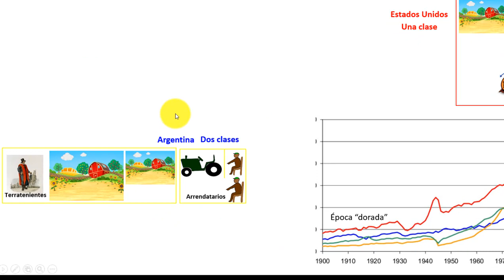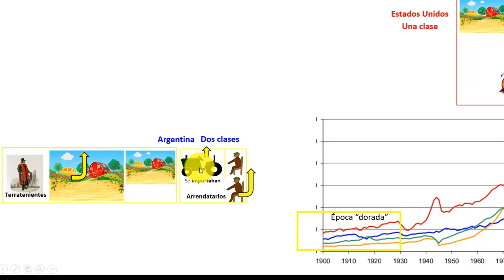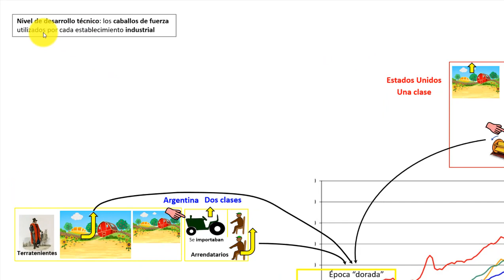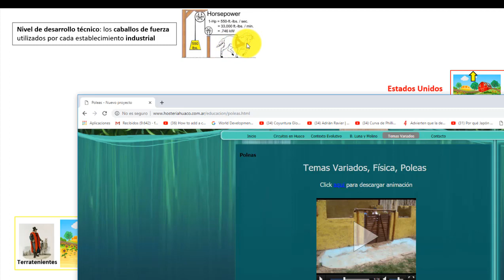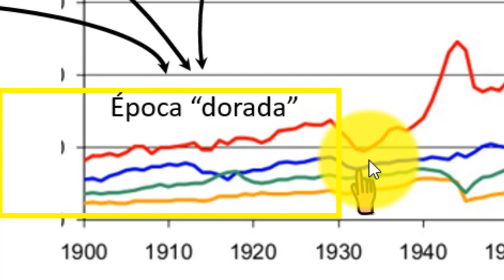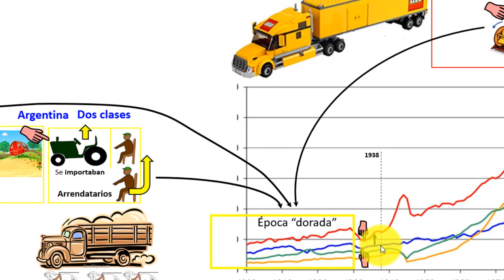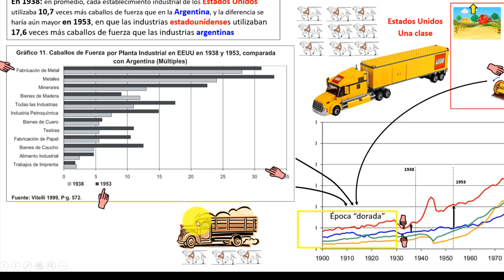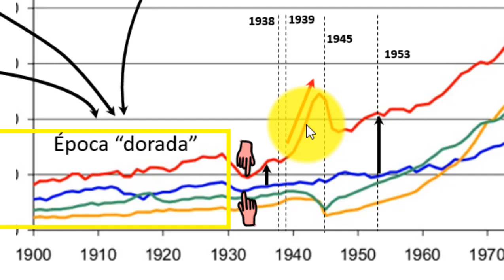Atraso Tecnológico en Argentina. Parte 1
Ver videos previos:
E C O N O M I A
            Videos de Divulgación
                     Introducción
                     Argentina: Los Años Dorados

Referencias

(Ver las otras  referencias en videos previos)

1. Historia de la Crisis Argentina.  Mauricio Rojas

2. Proyecto Eduactivo. Página Educativa. Fisica, Poleas.

3. Proyecto Eduactivo. Videos